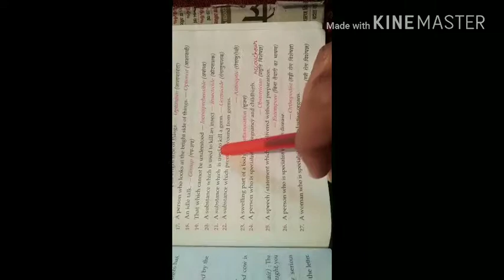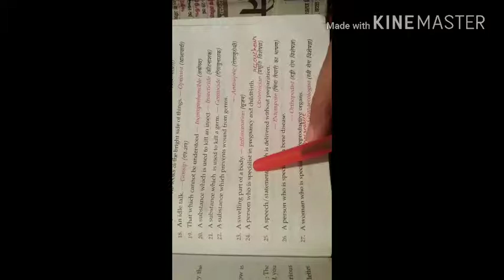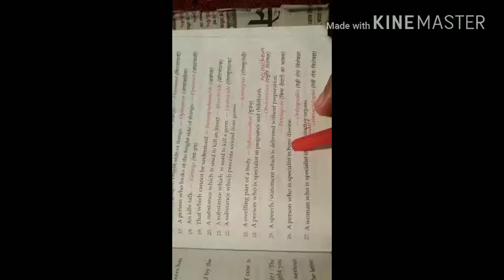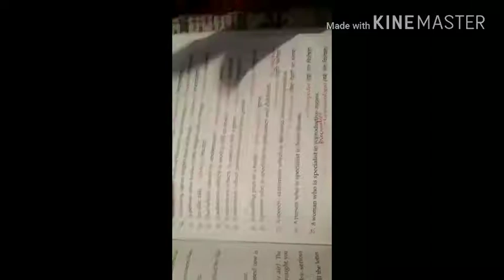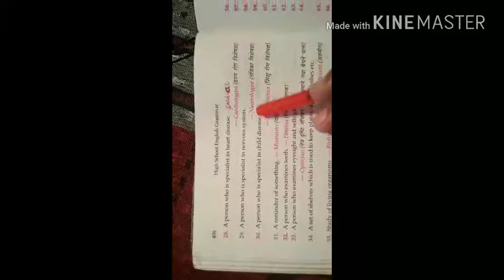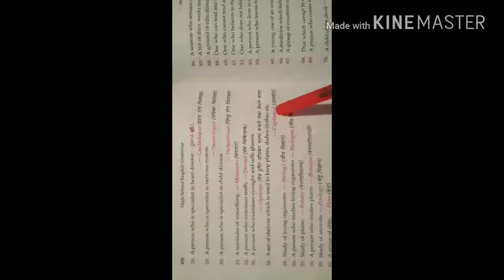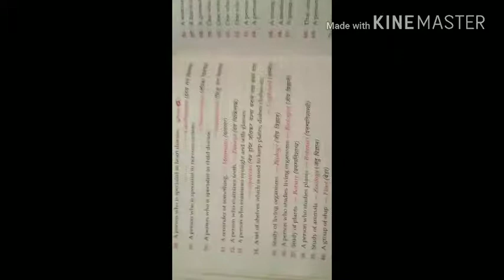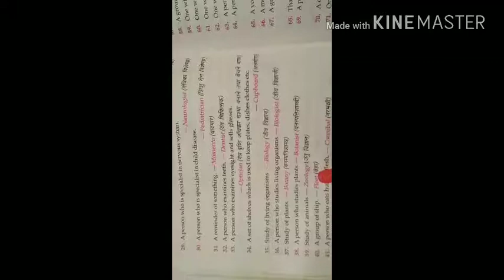One word substitution(part - 2 important for all students)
English grammar for MP TET/REET/UP TET/PGT/kvs/ssc/Lt/tgt/pgt/H.S /H.S.S (C.B.S.E /MP BOARD)